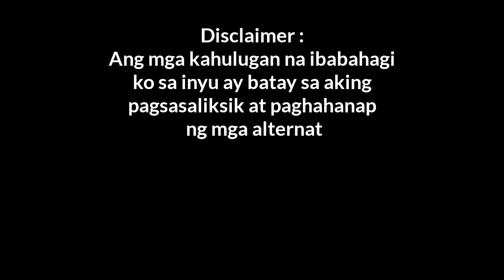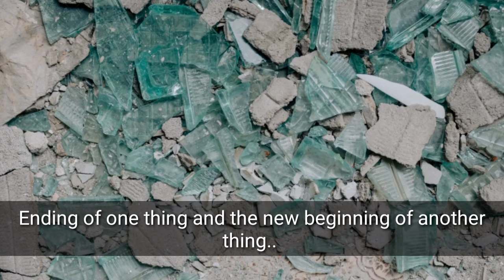🔴 kAhulugan ng basag na salamin sa panaginip..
Admonition for someone or something is evil..